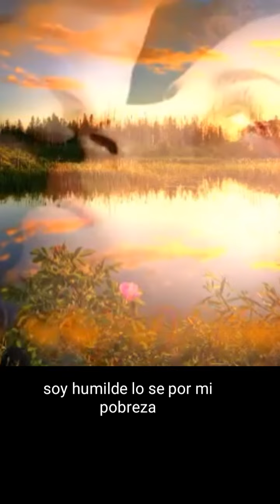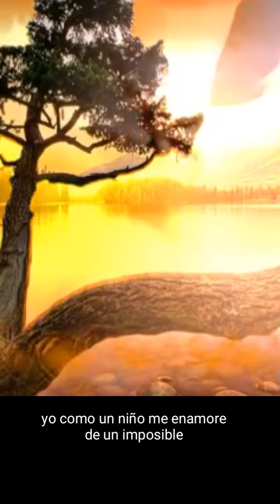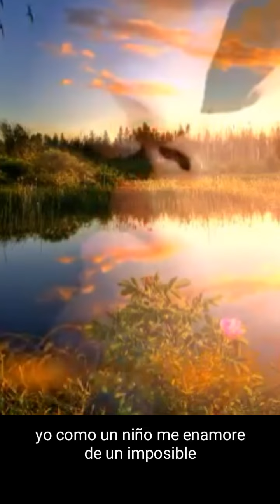Juguete Caro // Organización Génesis